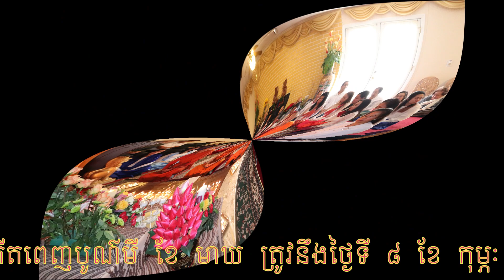សូមអនុមោទនា បុណ្យមាឃបូជាវត្តធម្មរង្សីកម្ពុជាក្រោម ឆ្នាំ២០២១ រដ្ឋវើជីនៀ សហរដ្ឋអាមេរិក។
សូមអនុមោទនា បុណ្យមាឃបូជា ឆ្នាំ ២០២០